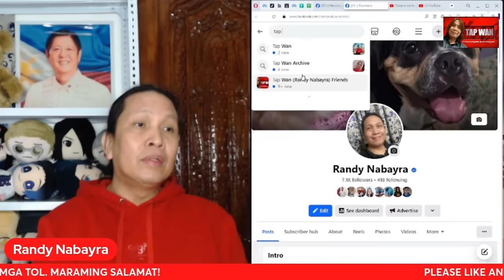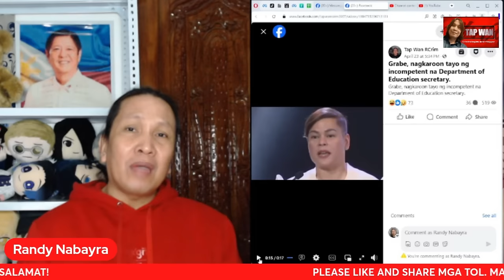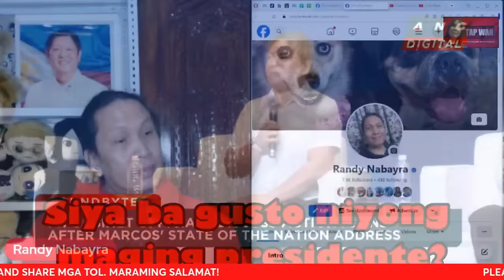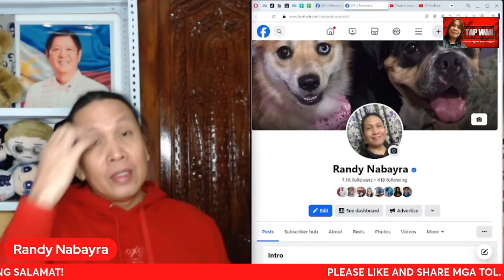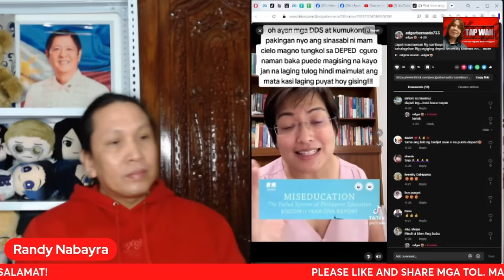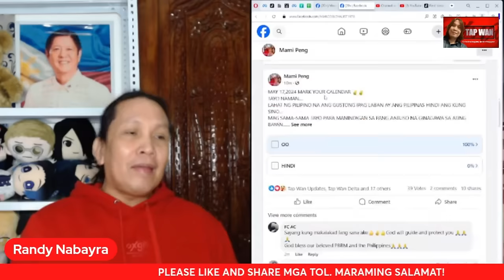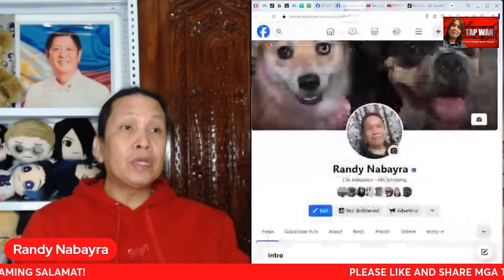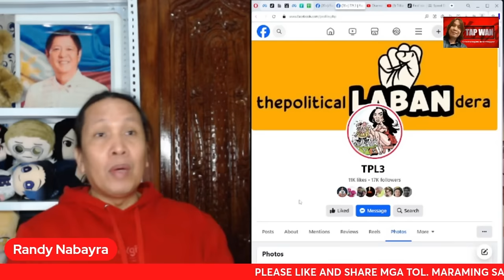TULOY NA TULOY NA ANG SARA DUTERTE RESIGN RALLY AS DEP ED SECRETARY, MAKIKIISA BA KAYO DITO?